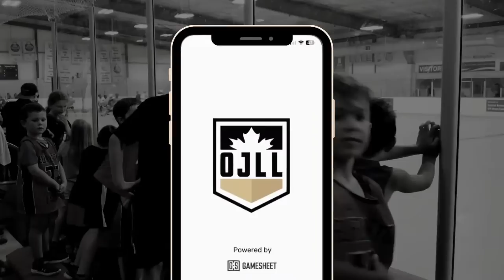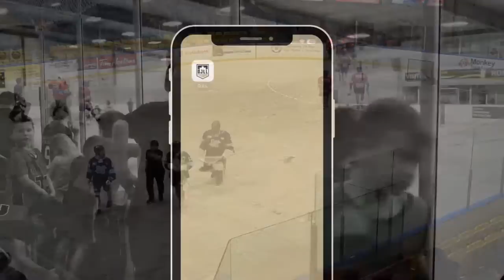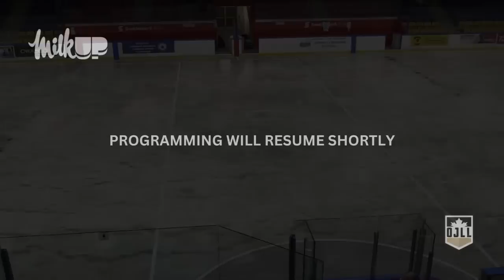Mimico Mountaineers vs. Whitby Warriors - July 14th, 2023 | OJLL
The Ontario Junior Lacrosse League (OJLL), established in 1933, is a Canadian men’s box lacrosse league that has operated under the Ontario Lacrosse Association (OLA) since the 1800s. The league, comprising 11 teams located in Ontario, is the top provider of talent to the National Lacrosse League (@NLL), and is considered the most competitive junior men’s box lacrosse league in the world.